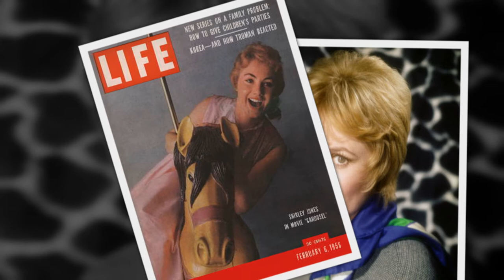Carousel/Shirley Jones...If I Loved You.."In H.D." ( A Cover By Mrs Flashback) Pls Use Phones!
BY REQUEST: This one's for you, GUITARMAN, VIC-TOR, my good friend . . .I hope you enjoy this rendition of a favored song from the great 1956 Musical, "CAROUSEL." It is my pleasure to sing this song for you, and I thank you so much for the opportunity. It was written and adapted for the Broadway Stage as well as 55mm Cinemascope movie screen presentation by the well-known writers, Rodgers & Hammerstein (nobody did it better). The film adaptation starred Gordon MacRae and Shirley Jones (who was only in her "teens") and Phoebe and Henry Ephron wrote the scripts. So many times we hold back our true feelings and thoughts until something tragic happens or the time passes and it is too late...The story in this musical show tells us differently, so I hope all of you will enjoy listening. Thank you, Vic, and thank you to all of the listeners here for allowing me to share music. Hope your week ahead is filled with music of the heart . . .Martha/MrsFlashback.